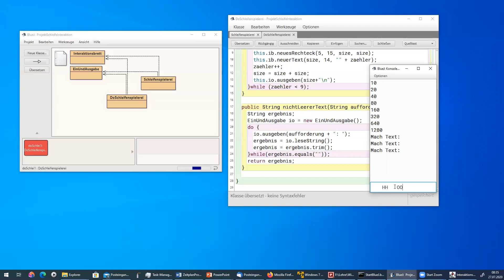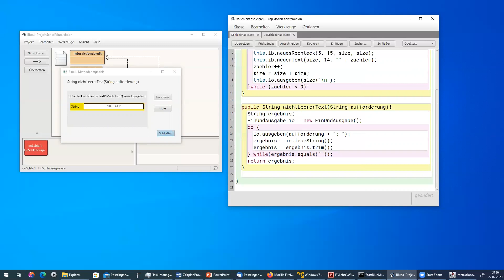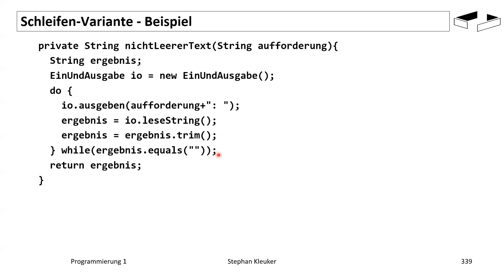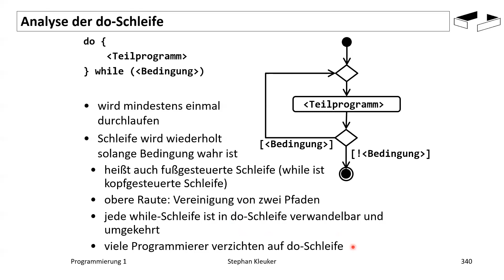Programmierung 1 - Schleife 5_7